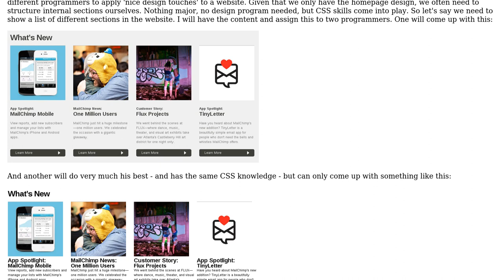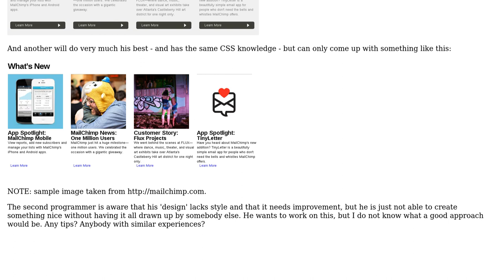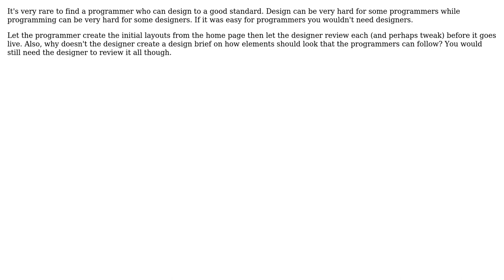Software Engineering: How to get a programmer to apply nice design touches? (3 Solutions!!)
Software Engineering: How to get a programmer to apply nice design touches?